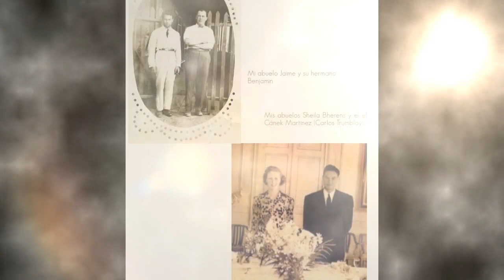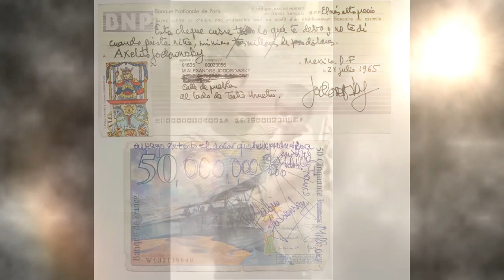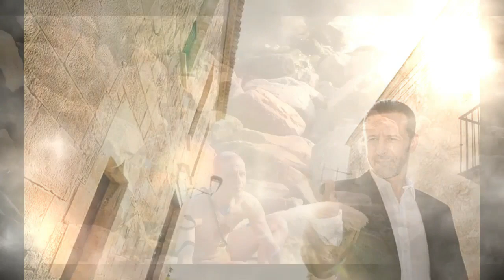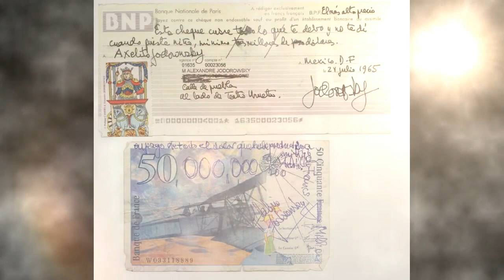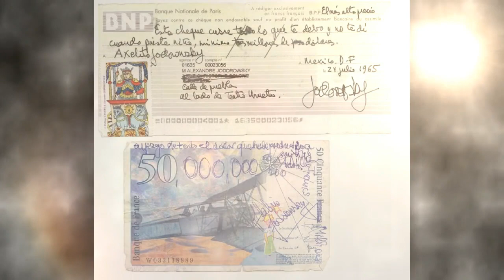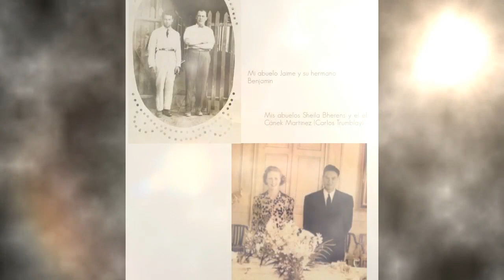El collar del tigre - Cristóbal Jodorowsky (Segunda parte)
Cristóbal Jodorowsky Trumblay (Ciudad de México, 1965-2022) dedicó su vida al desarrollo de las técnicas de psicomagia, psicogenealogía, psicochamanismo y psicorritual como formas de integrar el arte y el lenguaje simbólico-arquetípico propios del subconsciente al servicio de la sanación.

Artista polifacético y profundamente sensible e intuitivo, buscó siempre en el ejercicio de su rol de maestro y facilitador la postura congruente de nunca definirse, ser en medida de lo posible auténtico y aceptar los defectos de su humana imperfección.

En este libro autobiográfico describe detalladamente la forma en la que descubrió herramientas que posteriormente compartió de forma generosa a los miles de alumnos que asistieron a sus talleres y que actualmente continúan en desarrollo a nivel mundial.